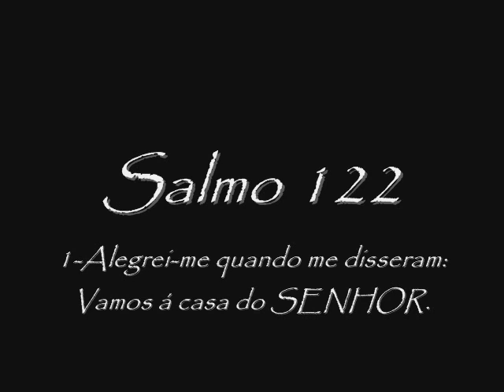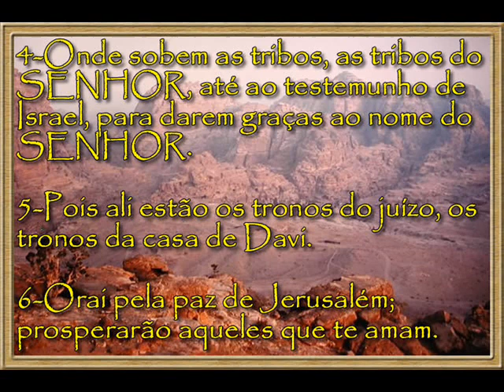Salmo 122:9-Por causa da casa do SENHOR nosso Deus, buscarei o teu bem